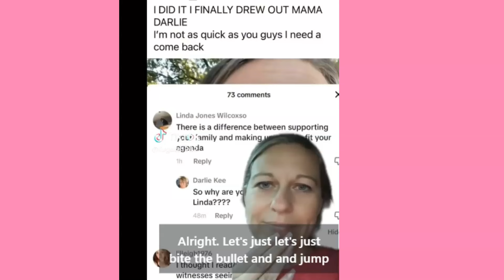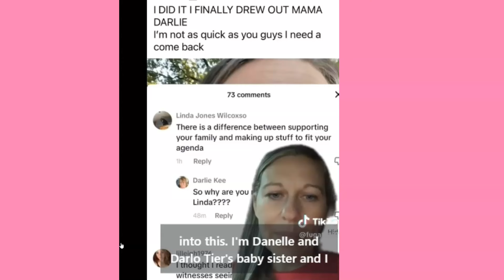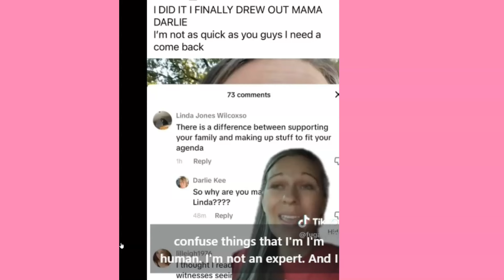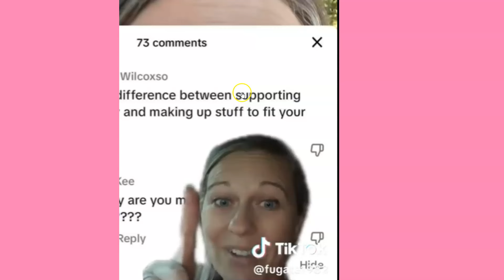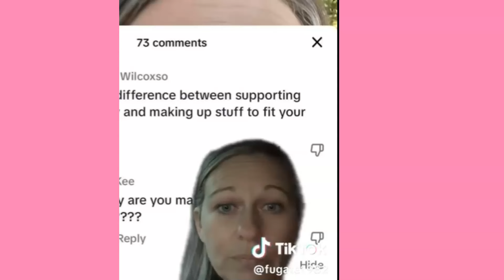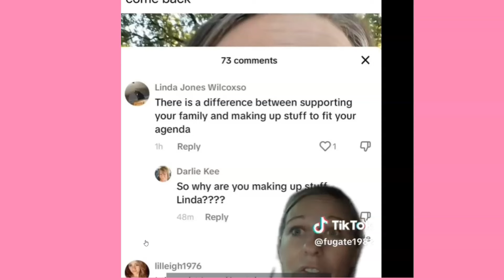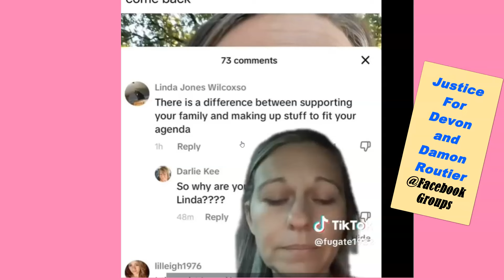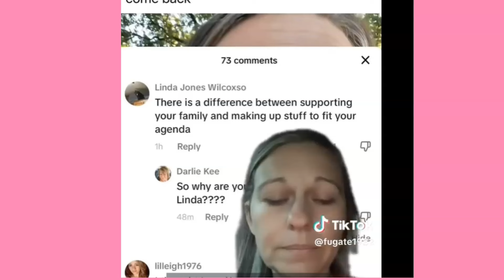Deep thoughts on the Darlie Routier Case and her family who still suffers